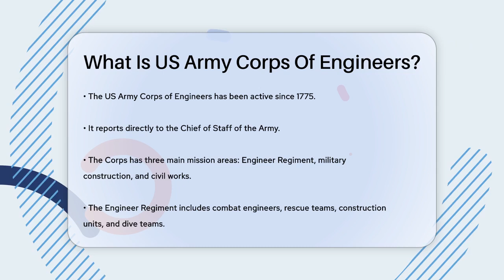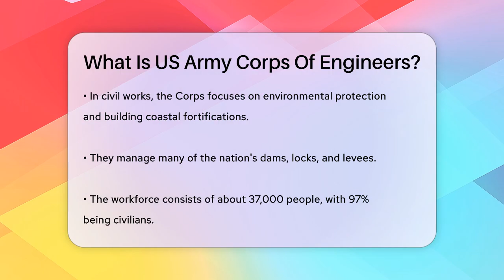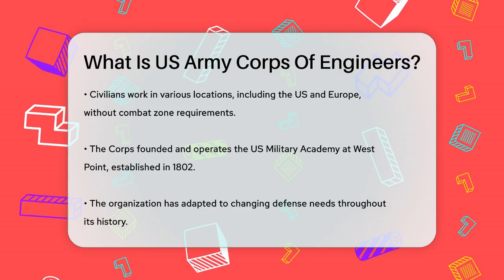What Is US Army Corps Of Engineers? - Military History HQ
What Is US Army Corps Of Engineers? Have you ever considered the vital role of the US Army Corps of Engineers in military operations and civil projects? In this informative video, we’ll break down the key functions and responsibilities of this essential branch of the US Army. We’ll start by discussing the history of the Corps, which has been active since 1775, and how it has evolved over the years to meet the needs of the military and the nation.

You’ll learn about the various units within the Corps, including combat engineers, construction teams, and rescue units. We will cover their diverse range of duties, from building and maintaining military infrastructure to conducting environmental protection efforts. The video also highlights the significant civilian workforce that supports the Corps and the various locations where they operate.

Additionally, we’ll touch on the Corps' involvement in founding the US Military Academy at West Point and its ongoing contributions to national development. Join us to discover how the US Army Corps of Engineers plays a crucial role in both military and civil engineering projects, ensuring safety and efficiency in operations.

About Us: Welcome to MilitaryHistoryHQ, your ultimate destination for exploring the rich tapestry of military history. Our channel delves into the significant battles, influential leaders, and pivotal moments that have shaped our world. From ancient warfare to modern conflicts, we cover a wide array of topics including military strategy, historical analysis, and the evolution of armed forces across different cultures and eras.